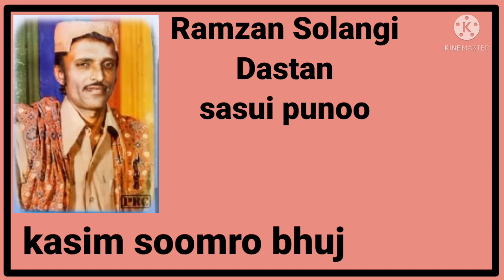Ramzan solangi Dastan || sasui punoo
purana sindhi dastan Ramzan solangi